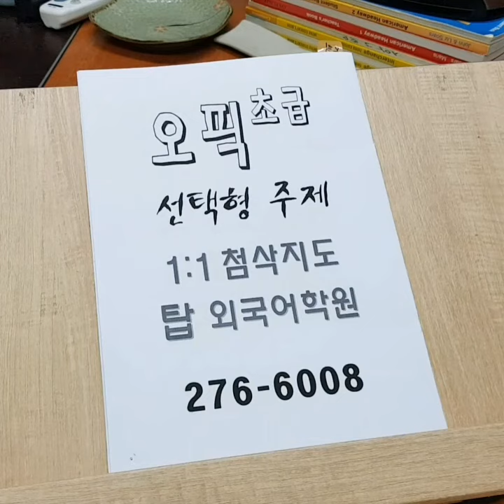전주오픽학원 초급 기출문제 템플릿 암기 선택형주제 전북대 탑외국어학원 210525